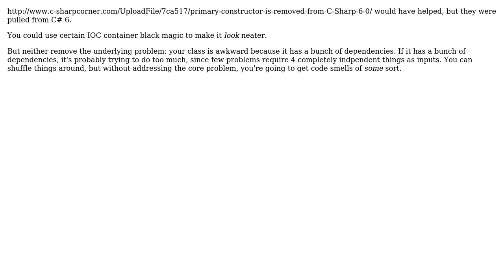Neat way on passing interface parameter to a constructor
With thanks & praise to God, and with thanks to the many people who have made this project possible! You are responsible for your own actions.